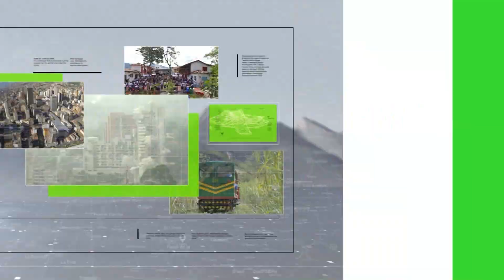Se complica problema de movilidad en Granada - Teleantioquia Noticias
Se agudiza el problema de movilidad en el municipio de Granada tras el colapso de la banca en la vía principal hacia El Santuario y paso obligado hacia el municipio de San Carlos. Se estiman unas 50 mil personas afectadas.